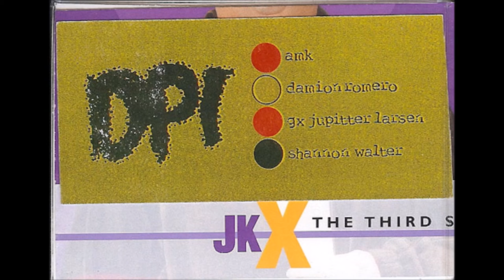Damion Romero - Birthday Wishes For Heidi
Disc 2 of the 4 disc business card CDr release "DPI" (2010)
Released by Banned Production.

For a short time GX Jupitter-Larsen, Damion Romero, Shannon Walter and AMK all worked in the same office. This release is a document of that time with each getting a business card CDR. Packaged in a clear vinyl box filled with the business paper. Limited edition of 45.